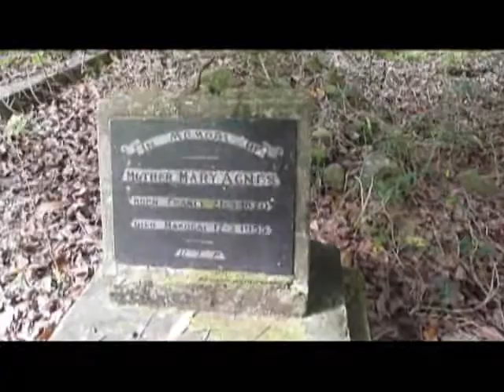S V Promise in Fiji with Gail May 2012.flv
S V Promise cruising in North East Fiji